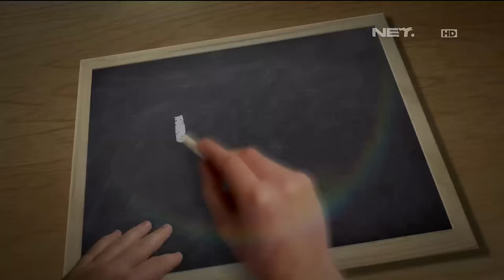Kelas Internasional - Episode 93 - Lingling Sial - Part 3/3